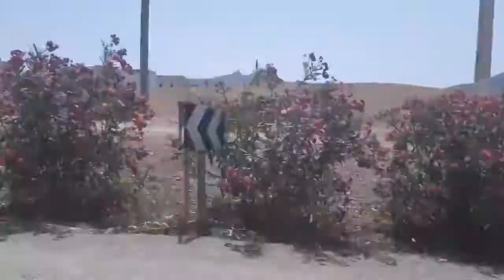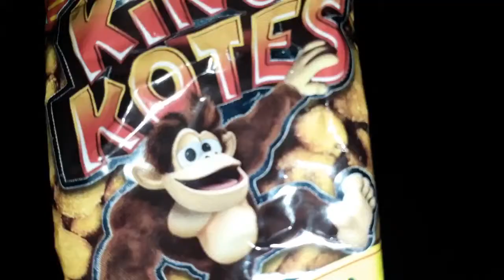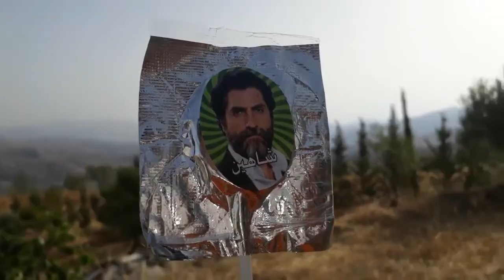Vlog 5 : trip to Tizi Ouasli - Nador - Ras El Ma